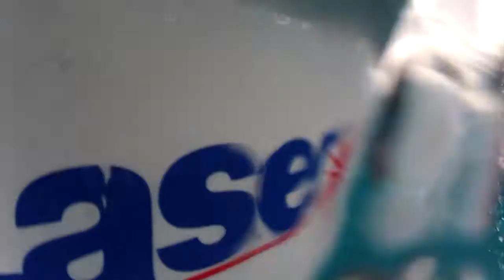The Laser Europa Cup 2015/Regata de Carnaval 2015 - sunday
Aquí tenéis el vídeo resumen de 'The Laser Europa Cup 2015/Regata de Carnaval 2015'

Here's the summary video of  'The Laser Europa Cup 2015/Regata de Carnaval 2015'